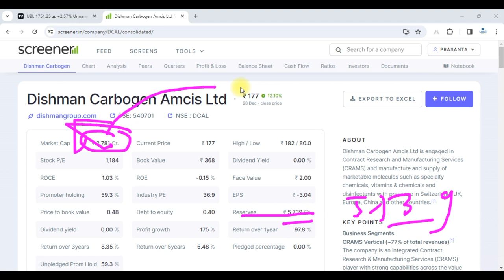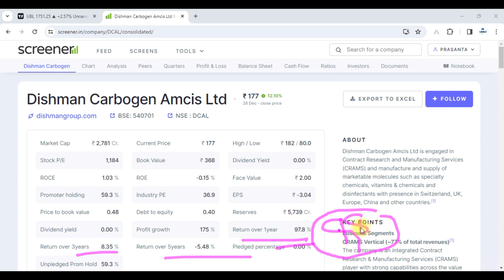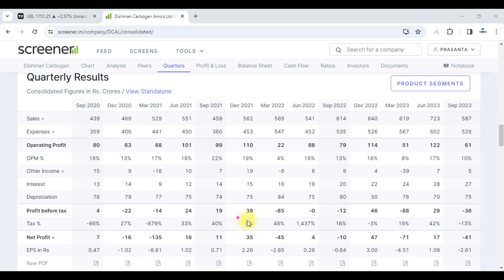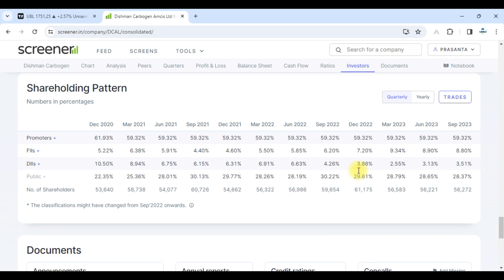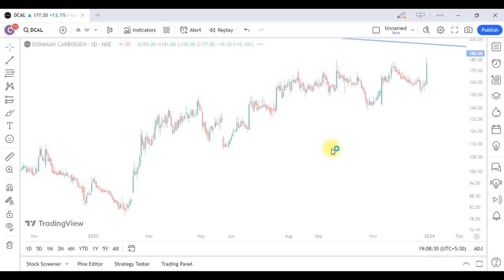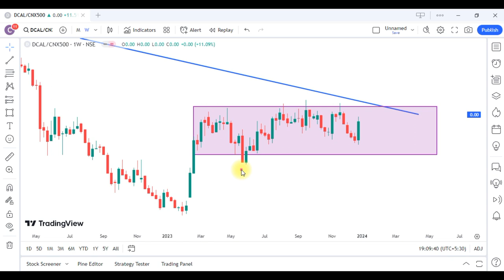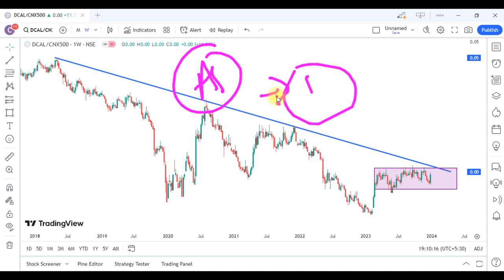Dishman Carbogen Share Latest News || Dishman Carbogen Share Analysis